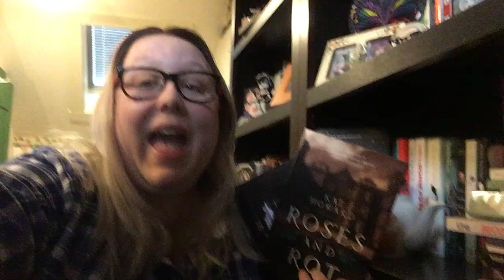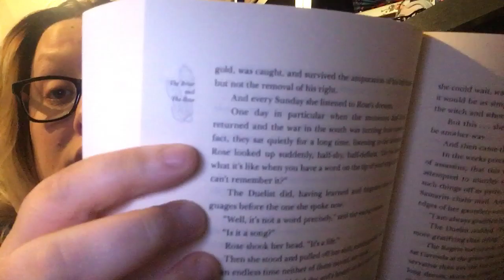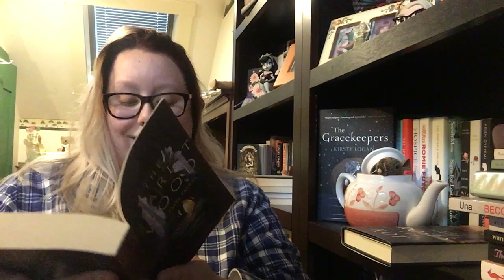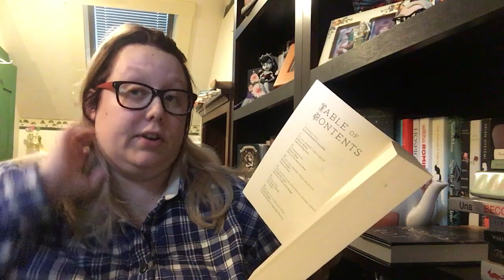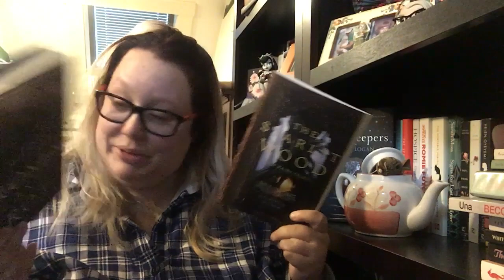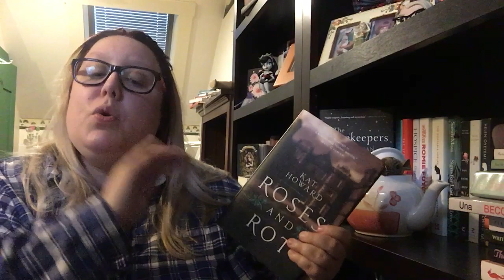Duel Fantasy Book Review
Thank you to Simon and Schuster!

SagaPress.com